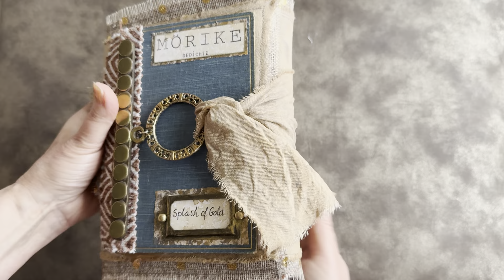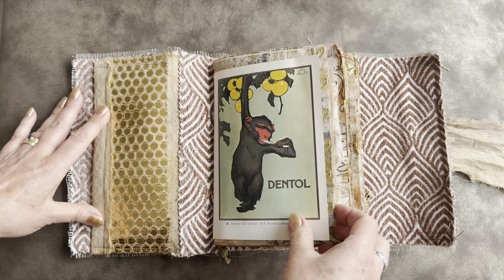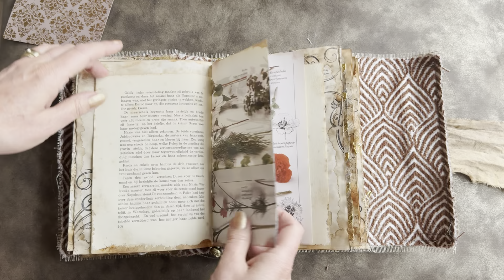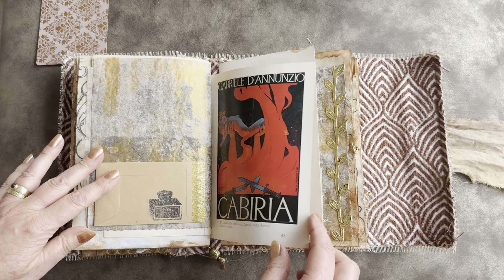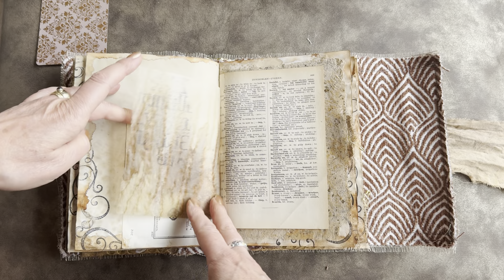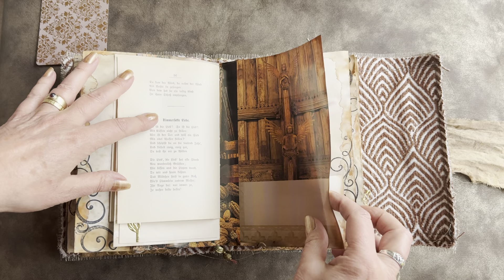Flip through “Splash of Gold” softcover junk journal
Softcover junk journal “Splash of Gold”

She is approximately 24 x 17 x 6 cm. (9,5 x 6 x 2 inch)

3-fold fabric softcover. The outside cover is has 3 layers of fabric, hand dyed cotton, burlap  and upholstery. On the front I used the back cover of an antique German poetry book (1904) attached with a vintage brass element so it flips open to reveal a lace pocket. In the lace pocket is a page of the antique book showing the title and date. The journal closes with a strap of the dyed cotton through the ring of the vintage brass element.

For the inside cover I used a  large golden bubble wrap envelope which creates pockets. The pocket holds an folio insert with a notpad on both sided (32 pages) for extra journaling space and a journaling card.

The journal has with 3 signatures (appr. 200 pages, plus folio insert 32 pages) The edges of the pages are grunged up with inks and coffee. The pages are different types of paper; coffee dyed paper, sheer pages glassine paper from a vintage photo album, vellum, pages of the antique German poetry book, antique music sheets, pages from an antique atlas, handmade paper, vintage envelopes, bookpages (different languages). Images and pages from vintage art books. The journal has a gorgeous textured and layered look because of all the different sizes and materials of the pages.

Embellishments like pockets antique and vintage book pages, lace, stamping, stenciling, double bands, lace flip up bookmark, pockets, fabric tabs, clusters, machine stitching, vintage playing cards, bulb pins with charms attached to the fabric tabs.

Although the journal is heavily embellished with lots of ephemera, it has plenty of space for journaling or your own art creations.

She has a “twin sister” named “Touch of Gold”